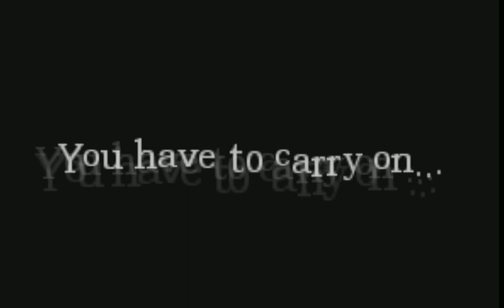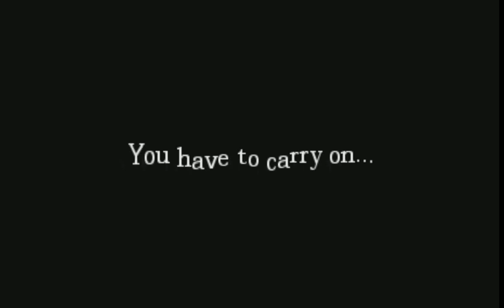Amnesia - I won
Yeah, shaky camera; I was trying to keep the Grunt from leaving. I was up on the dresser when the chair I had placed nearby pushed me through the wall.